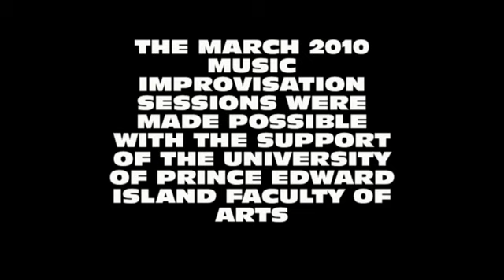Peter Richards STUDY # 7 (C) March 16, 2010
For the "UNCUT" version of STUDY #(7.) -SEE;

-This piece has a 21st C. Free-Jazz feel.

Peter Richards has studied music at York University.